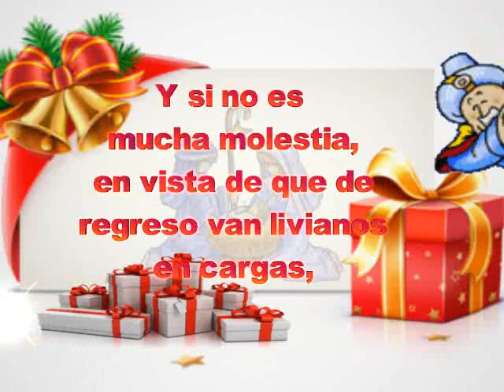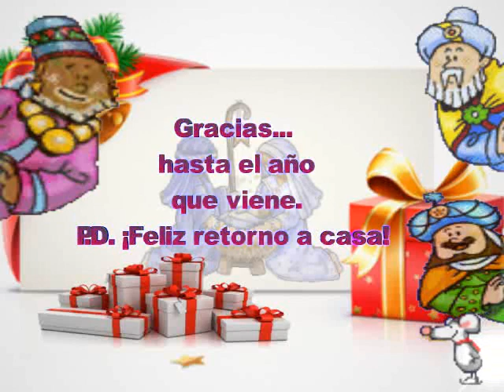Mi carta a los Reyes